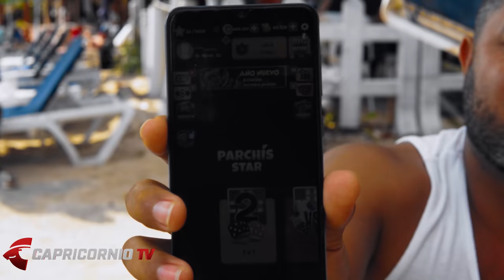CONQUISTAN LAS EXTRANJERAS EN LAS PLAYAS DOMINICANAS | los sanqui panqui | Reportaje